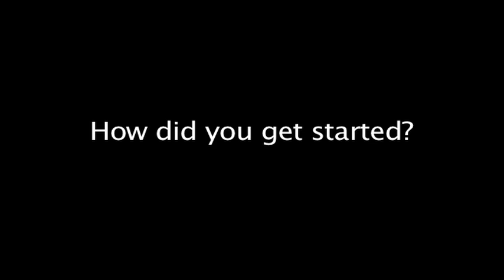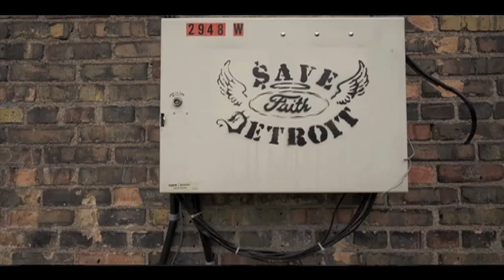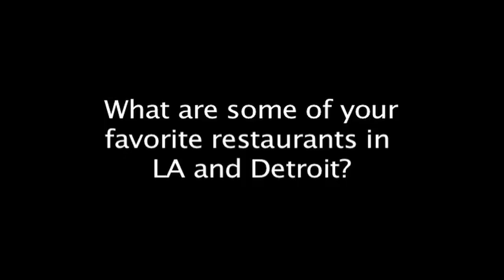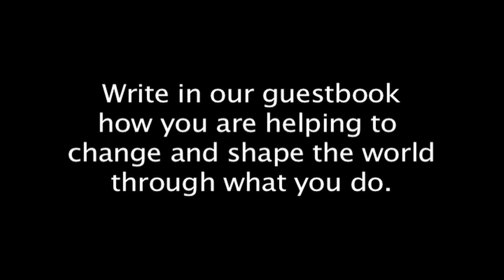Imbibe & Inspire Interview #26 Mark Macinnis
Mark Macinnis talks about how he got started, his Detroit based urban farming documentary, Urban Roots, long term thinking, TreeMedia, favorite meals, and what inspires him. Featuring music by Lanterns and Druze Bluze.